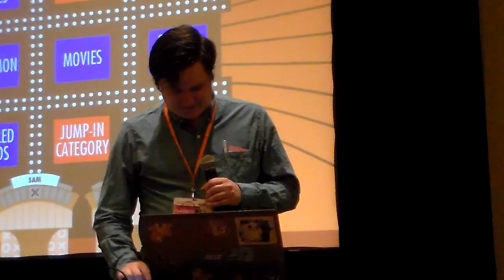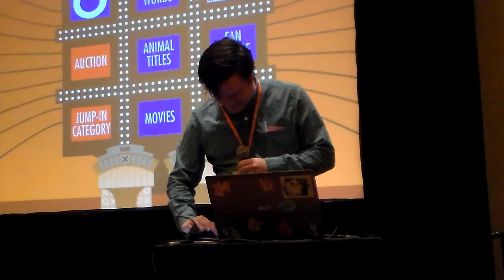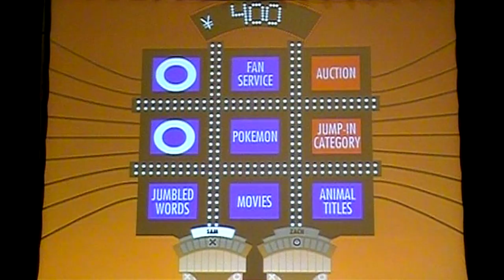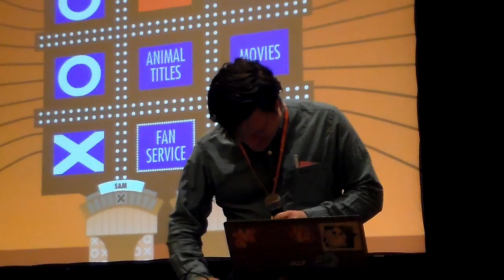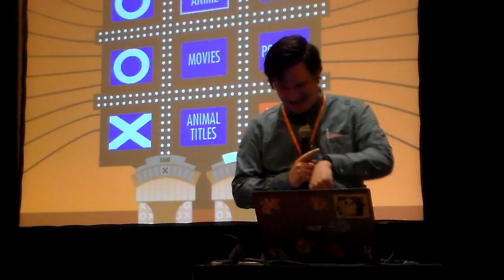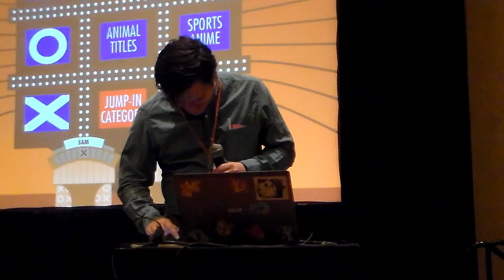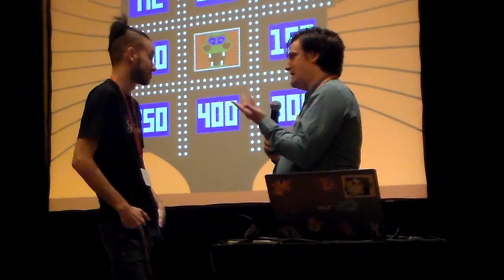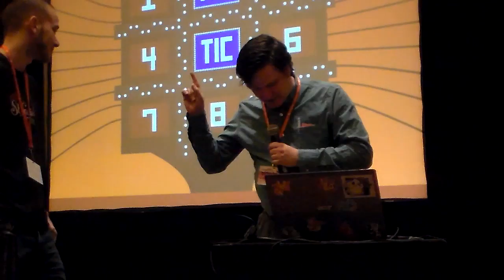Tic Tac Dough: Anime St. Louis 2016 (Game 2)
From Anime St. Louis, it's the game of strategy, knowledge and fun! Here's the first full game of Tic Tac Dough from the convention!